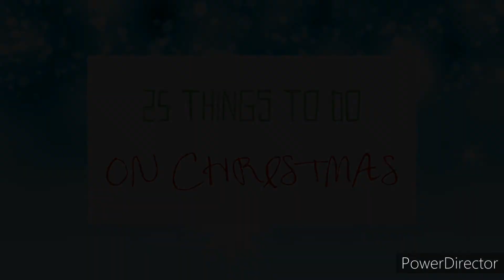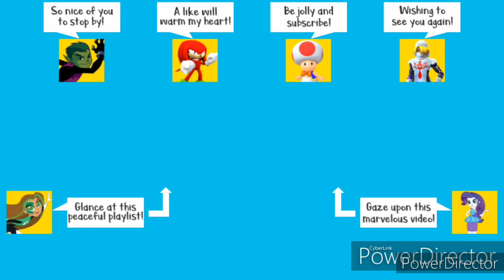25 Things to Do on Christmas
Everyone has to be doing something for Christmas, right? No? Oh, well I have a total of twenty-five (25) possible things you can do for the holiday, even for a year like 2020. Happy Holidays, and sorry for not uploading last Saturday or the Saturday before that.

Do you want to see teasers and thumbnail previews for upcoming YouTube videos on my channel?